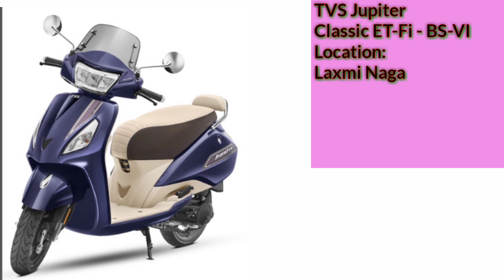New TVS Jupiter BS6 Price, Jupiter ET-Fi-BS6, Eeco Thrust, External fuel filler cap, Colours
The TVS Jupiter is a 110cc scooter that competes against the Honda Activa. Of course, as with all TVS products, it proves to be a better value than the prevailing industry standards. And, with certain variants like the ZX, Classic and the Grande series, it also elevates the style quotient.

The Jupiter is powered by a 109cc air-cooled single-cylinder engine that generates 7.8bhp and 8Nm of torque. The company recently launched the BS6 compliant model of the Jupiter but it is limited to the Classic series only. It gets fuel-injection, LED-headlamp, smoked windscreen and USB charger in the front mobile storage compartment. It runs on 12-inch rims, both front and rear, which was a unique wheel size combination for the Indian market when it launched. Another unique feature is the external fuel filler lid – which doesn’t require the rider to dismount from the seat to access the fuel filling lid. It is available in a staggering twelve colour options, and the ‘Classic’ variant offers a retro touch with windshields, chrome accents and circular chrome mirrors. The front disc brake comes as a standard feature in the Classic models (except the BS6 version of the Classic series) and is optional in the top-spec ZX trim. Furthermore, the top-spec Grande variant comes with a few additional features like a Bluetooth enabled semi-digital instrument console and a unique light blue colour shade to distinguish it from the other variants. It also gets machine-cut alloy wheels as opposed to the cast design ones on the rest of the variants. All variants of the Jupiter are equipped with Synchronized Braking System which partially also applies the front brake on the application of the rear brake.

The Jupiter has managed to emerge as the top-selling TVS scooter by a large margin thanks to its stellar combination of comfort, value and ease of maintenance. It directly rivals the Honda Activa 5G, Hero Maestro Edge and Yamaha Cygnus Ray ZR.

Good Things about New Jupiter Bs6:-

Engine is quite refined
Extrernal fuel filler cap increases convenience
12-inch wheels enhance stability

May be Better in New Jupiter Bs6 :-

Fully analogue instrument cluster looks old
Slightly expensive than most of its rivals

New TVS Jupiter Colours :-

Indiblue
Midnight Black
Matte Silver
Pristine White
Mystic Gold
Volcano Red
Matte Blue
Titanium Grey
Walnut Brown
Starlight Blue
Royal Wine
Sunlit Ivory
Autumn Brown
Tech Blue
Matte Starlight Blue

Thanks again